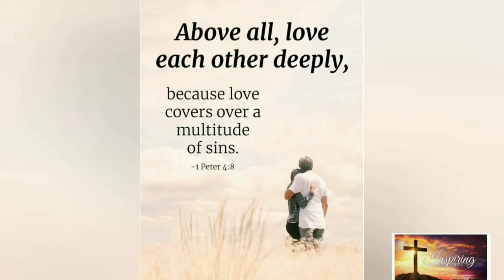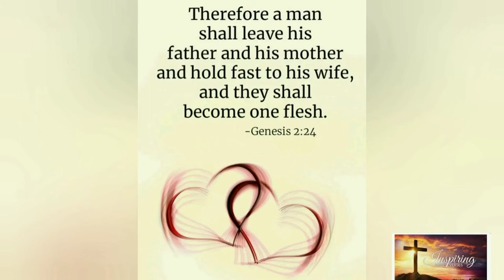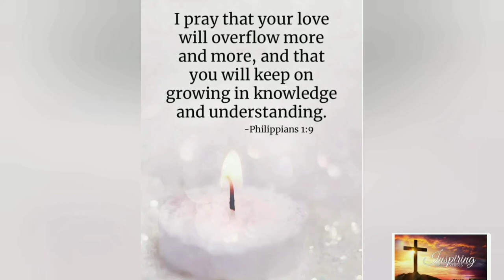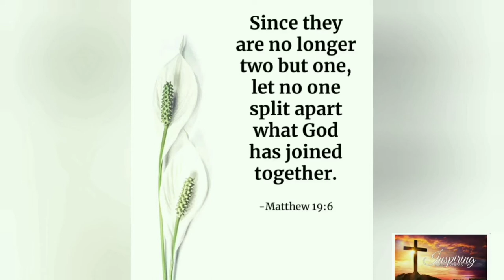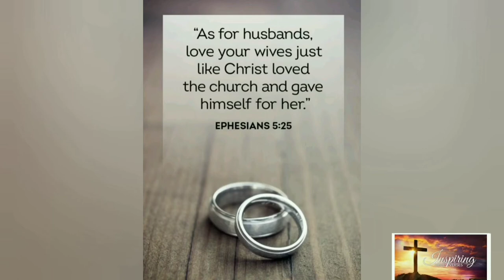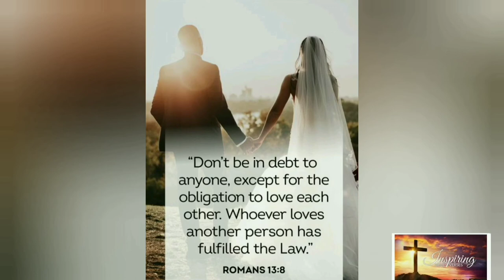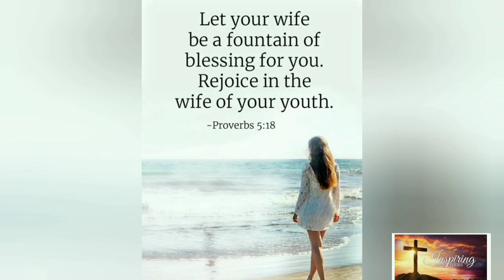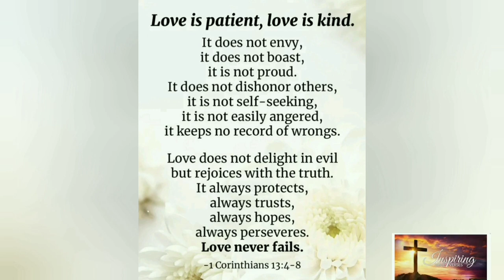Bible Message About Marriage#godlymarriage#biblestudy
Be KIND to one another, tenderhearted, forgiving one another, as God in Christ forgave you. Ephesians 4:32.

christian living
christian inspiration
motivational Video
motivational messages